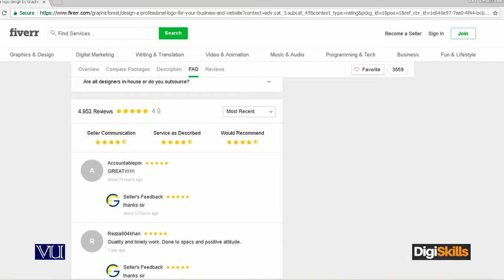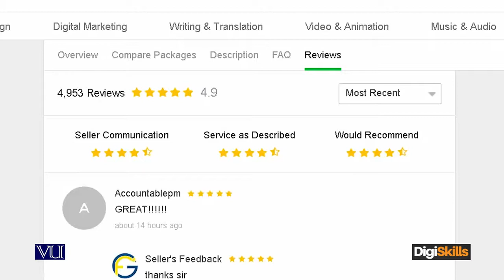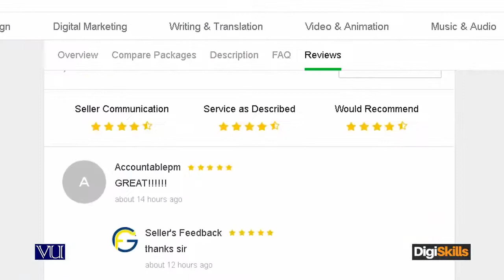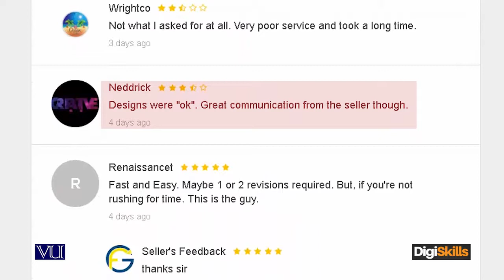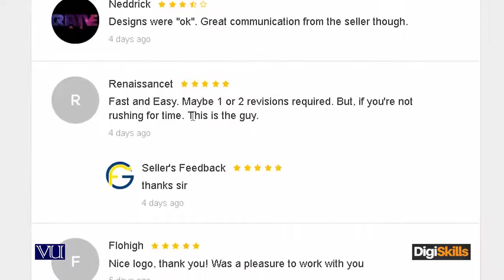How to Find Work on Fiverr Defining Fiverr Importance of employer's feedback - freelancing digiskill